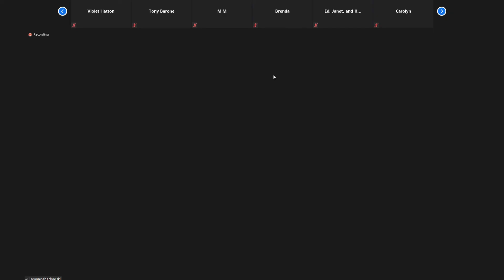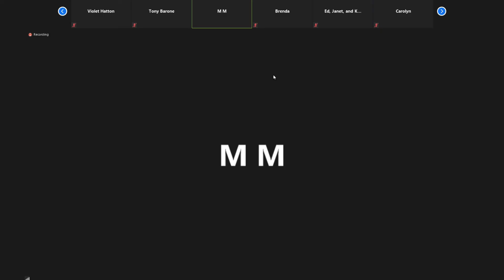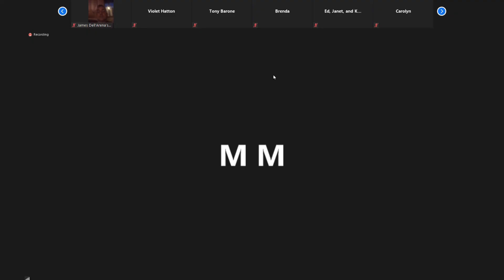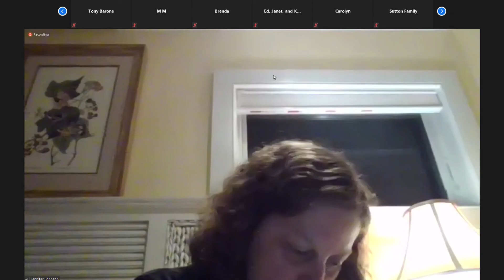Borough of Hopatcong Council Meeting - September 2, 2020